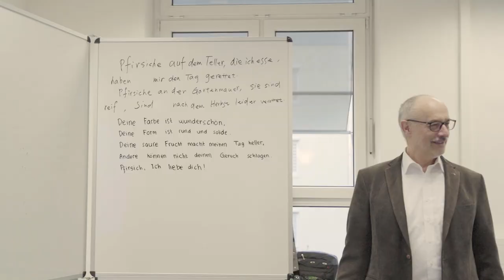Short Term Programmes at Darmstadt University of Applied Sciences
Hochschule Darmstadt University of Applied Sciences offers short term programmes both in the summer and winter. This video gives you an idea about the structure of the programmes and what you can expect by joining us here in Darmstadt.